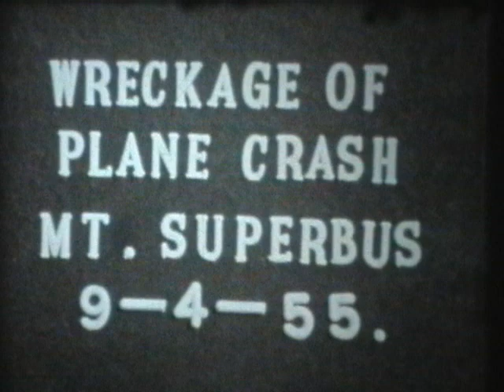Lincoln Bomber Crash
Standard 8 movie taken just after the Lincoln Bomber crashed on Mt Superbus in Queensland in 1955